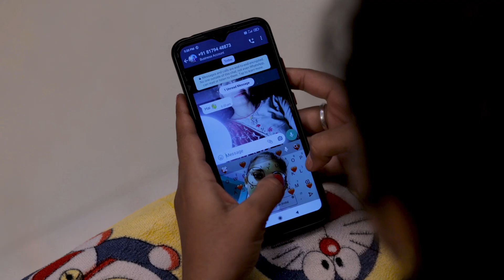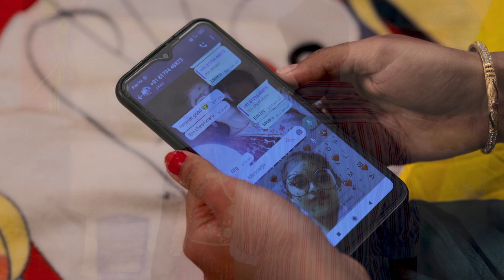Anil & jyothi || pre wedding song || Rajimages || 9490551434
Rajimages || Naa Kosam is a song from Bangarraju, dedicated to all the lovers and people who are in love.It's a soulful melody sung by amazing singer, Sid Sriram composed by Anup Rubens.

Singer: Sid Sriram
Music Director: Anup Rubens
Lyricist: Balaji
Programmed by Anup Rubens
Additional Programming: Rakesh
Rhythm: Vikram
Strings: Tapas
Guitar & Bass: Sunny
Assisted by Abhishek
Recorded at Harmony Studios by Rexson Vejendla
Studio Assistant: Reddy

Cast: Akkineni Nagarjuna, Akkineni Naga Chaitanya, Ramya Krishna, Krithi Shetty, Rao Ramesh, Brahmaji, Vennela Kishore, Jhansi, Anitha Chowdhary, Rohini, Praveen, Padma Soorya & Ranjith

Technical Crew:
Story & Direction: Kalyan Krishna Kurasala
Produced by Zee Studios, Annapurna Studios
Screenplay: Satyanand
DOP: Yuvaraj
Choreographed by Harish
Art Director: Brahma Kadali
PRO: Vamsi-Shekar